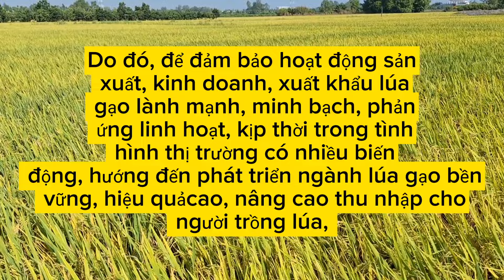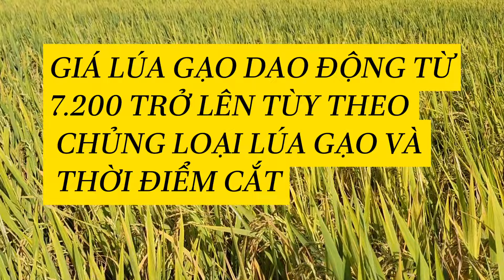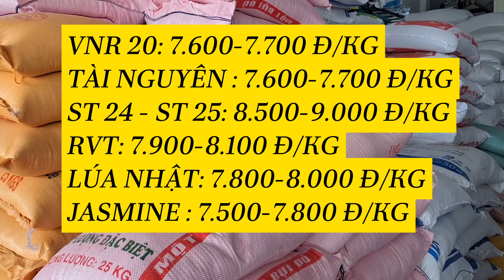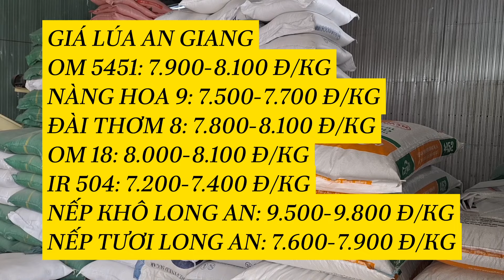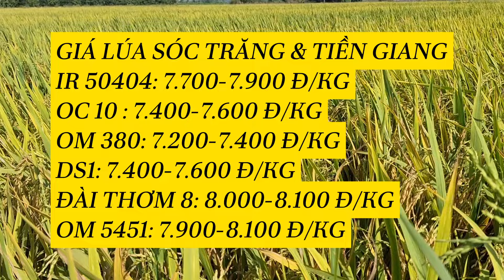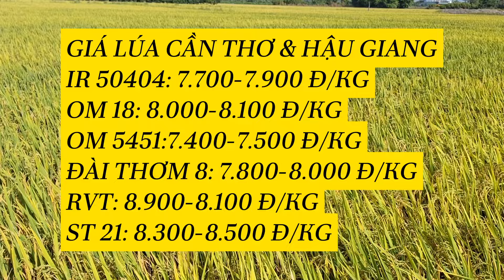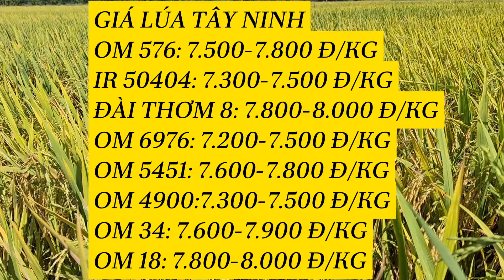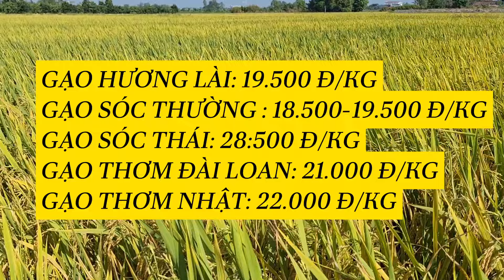GIÁ LÚA & GẠO HÔM NAY Thứ 3 /05/03/2024 #1046| Giải Trí Miền Tây